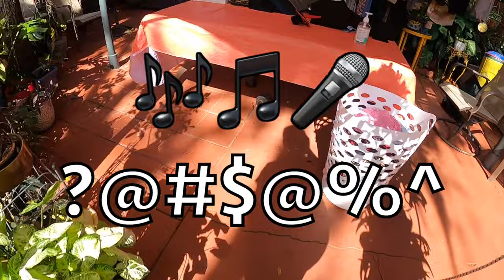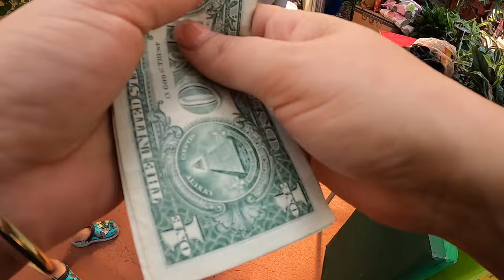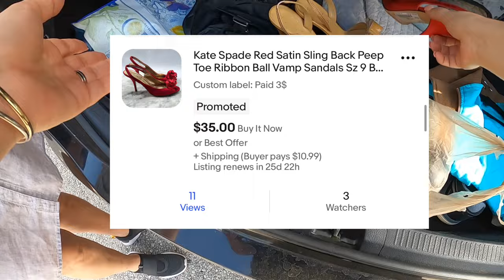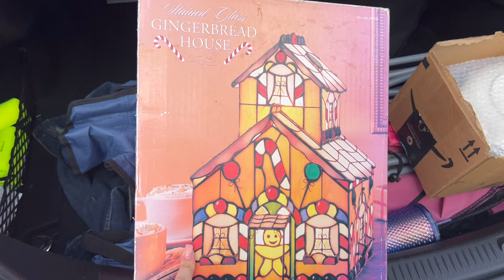I scored high at this garage sale. I found designer items for $2-$5!! Rare Xmes find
I'm Savvy Thrifty (Linoy), and today, I'm taking you on a garage sale adventure. Join me as we explore various neighborhood garage sales and see what amazing items we can find to resell for profit.

Your support is greatly appreciated and helps my channel grow.

My eBay store:

Thank you all for the incredible love and support. It means the world to me! Now, let's hit the road and discover some fantastic treasures at these garage sales.